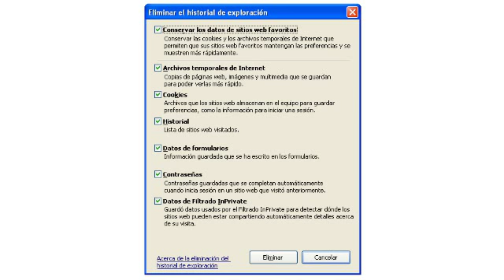¿Cómo borrar el cache en Internet Explorer?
Instrucciones simples para borrar el cache del browser Internet Explorer.